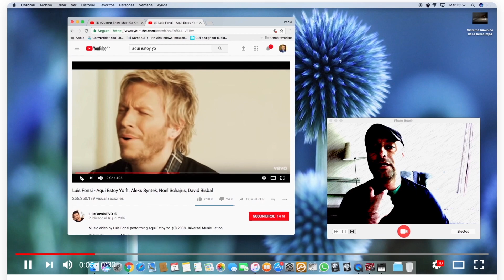✅ DIMASH KUDAIBERGEN - ADAGIO - Analizando Su Canto En Vivo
IMASH KUDAIBERGEN - ADAGIO - Analizando Su Canto En Vivo

No te pierdas el video de Dimash alcanzando la nota más alta alcanzada por un humano!

Nos vemos!!! Si llegas al final del video verás cuanto aprenderás y cuanto te aplaudo ¡Te lo mereces!!!

Y si estas leyendo esto significa que perteneces al 1% de la gente que se lee las descripciones de los videos HASTA EL FINAL , déjame un comentario con un emoji de micrófono 🎤, si veo muchos me alegrarás el día!!! 😃👍🏼

Si quieres saber:
CÓMO CANTAR MEJOR
CÓMO CANTAR AFINADO
CÓMO CANTAR CON POTENCIA
CÓMO CANTAR AGUDOS

👇🏼 Adquiere tus videos con clases de canto o agenda una clase conmigo
💥💥 Graba con equipos analógicos de nivel mundial en Access Analog